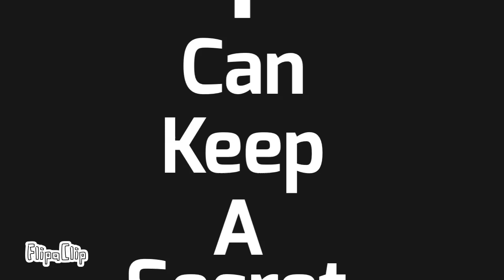Hush Meme // Gacha Life [Unfinished Halloween Special]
Ahhh sorry I haven't uploaded in so long I basically took a break. I kinda kept being stressed about making videos on time so I decided to just stop for a bit. Thank you for the recent support though! I know I say this a lot but I promise I will upload more often. I hope you enjoyed this video anyways. I didn't get to finish it cuz I started only a few days ago but yeah TwT. Hopefully you still like it.